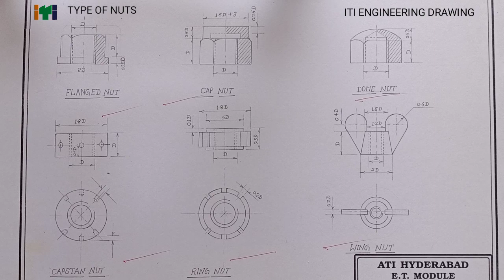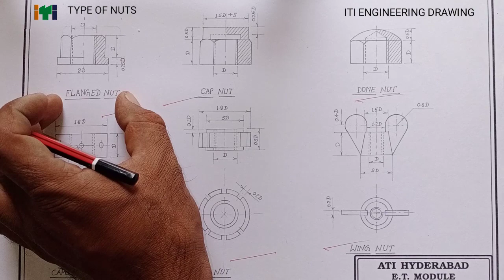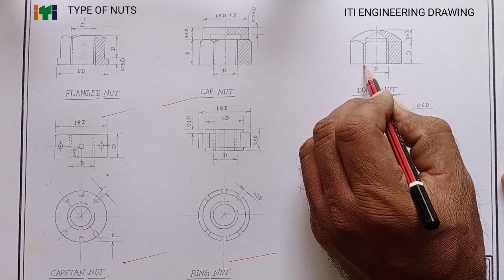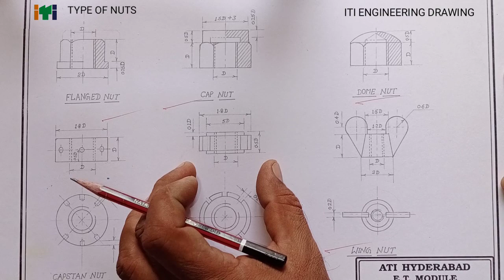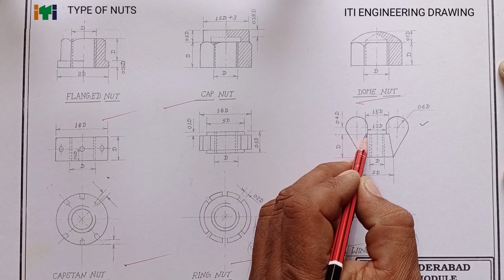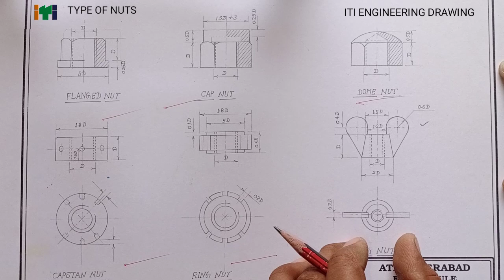ITI ENGINEERING DRAWING/TYPE OF NUTS 2ND YEAR 💥ड्राइंग शीट पर कैसे बनाएं।